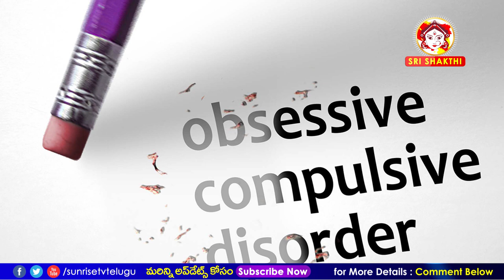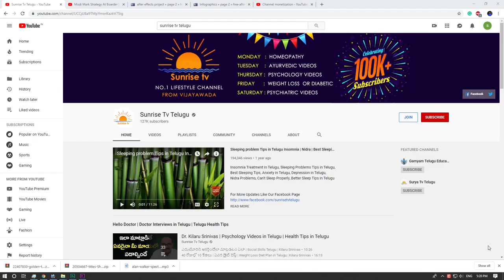OCD in Telugu | OCD Treatment in Homeopathy | Dr Raza | Sunrise Tv Telugu